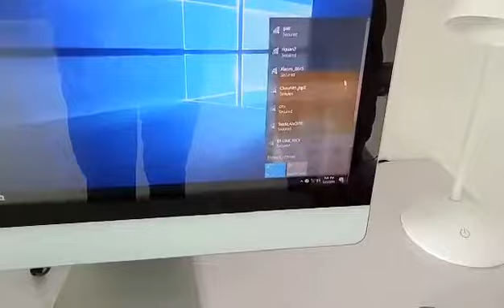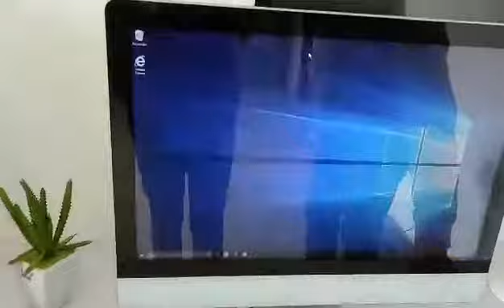all in one PC -- it is the best desktop computer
Price:$250
Screen :22
CPU : i5 2.5GHz
RAM : 2GB
HD : 160G HDD
OS:win7/10
warranty:2years
include keyboard and mouse